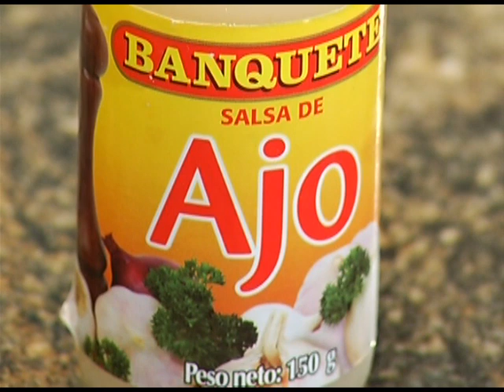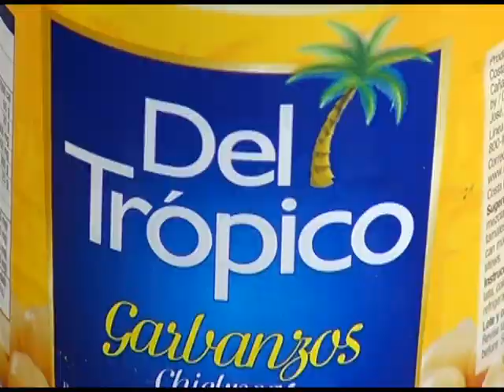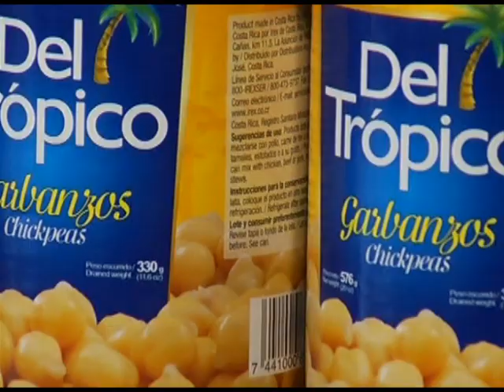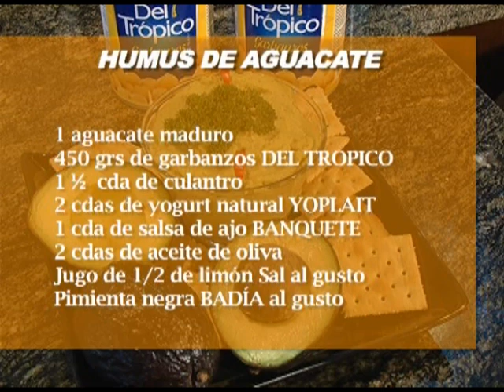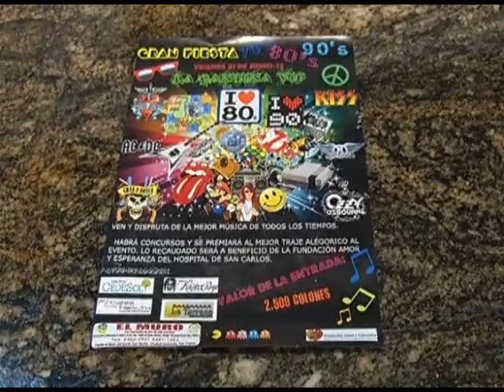Buen Sabor 10 junio 2013 Humus de Aguacate